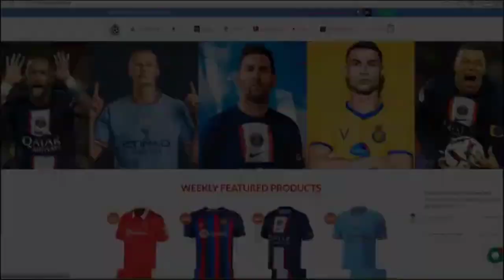Messi crazy 🔥🔥 Inter Miami vs Atlanta United 4-0 All Highlights messi intermilan@Swbitastha02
Messi game